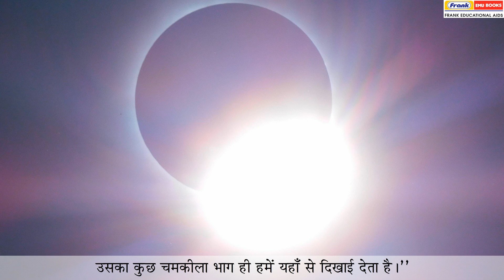Sumanjari 2 Chapter 13 Gol Gol Chand